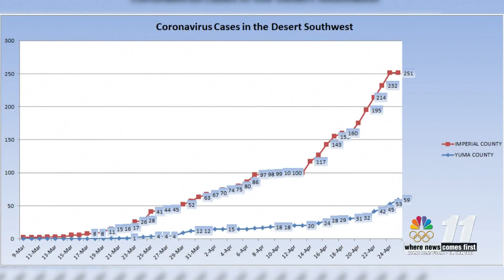Six more cases confirmed in Yuma County